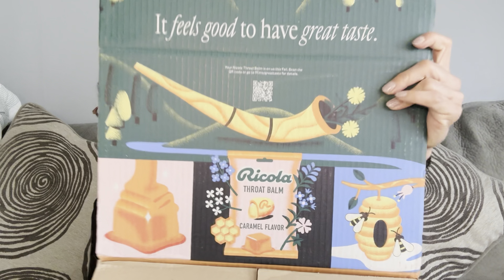FabFitFun Fall 2024 🍁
If you used any of my links THANK YOU in advance

       -Quarterly : $69.99 Seasonal Members customizes every season 4 products inside of each seasonal box.

      -Yearly: $219.99 Annual (Select) Members: customizes the entire box each season.

Mail or Package:
Johana Maysonet

🎁Visit my Poshmark receive $10. when you join using my

💴Fetch earn every time you shop, scanning your receipts, it’s Free 💴Come save money on Fetch with me! Sign up w/ code Q7WRTP & get 250 pts See you there!